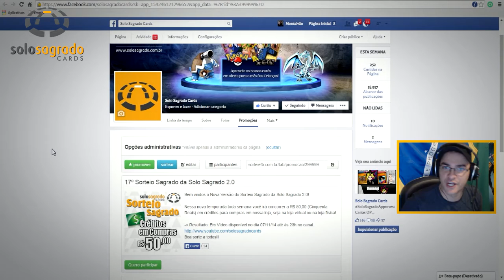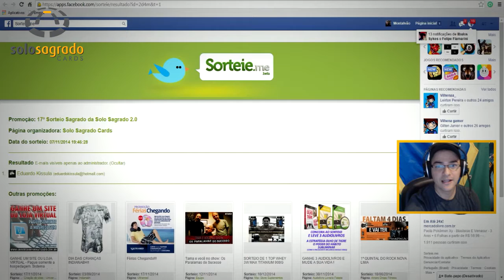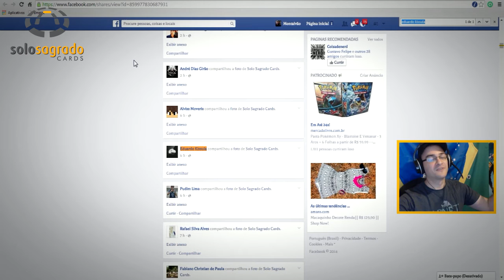17º Sorteio Sagrado 2.0 Concorra a R$ 50,00 em Créditos! Kit Treinador e Phantom Forces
► Sorteio, Como Participar! ◄
Curta a Fan Page da Solo Sagrado no Face;

Dúvidas?